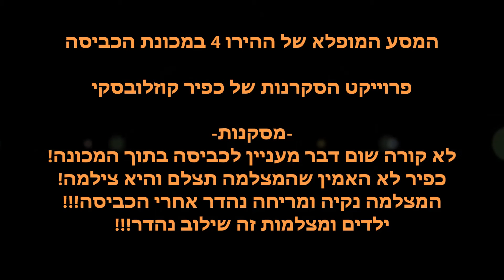מצלמת גופרו gopro במכונת כביסה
כפיר קוזלובסקי רצה לראות מה קורה לכביסה בתוך המכונה. הוא לא האמין שאבא מרשה להכניס את מצלמת הגופרו  gopro  היקרה לתוך מכונת הכביסה.
אומנם ברוב הזמן, לא ראינו כלום, אבל ברגעים הנדירים בהם ניתן היה להבחין במצלמה, האושר היה גדול. גם הספק לגבי השרדות המצלמה התעצם עם הזמן.

מסקנות הניסוי:
1. משעמם להסתכל על מכונת כביסה במשך שעה.
2. לכביסה לא קורה שום דבר מיוחד.
3. המצלמה יוצאת נקיה וריחנית.
4. אחרי מכונת הכביסה, רצה כפיר לבדוק את מדיח הכלים, המקרר והצ'יפסר.
5. מצלמת גופרו, שורדת הכל, כולל ילדים סקרנים במיוחד!
6. אין כמו ילד עם מצלמת אקסטרים!!!